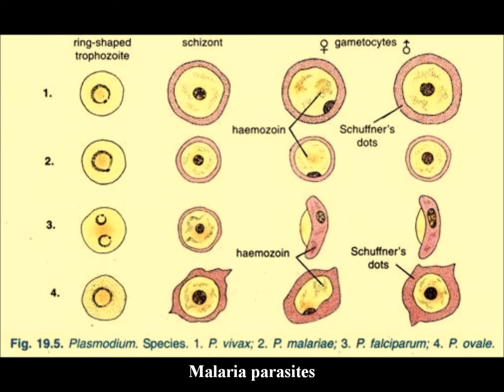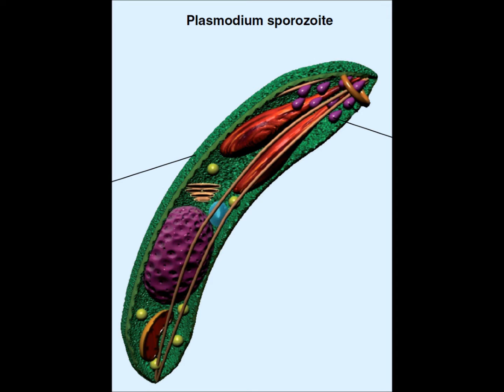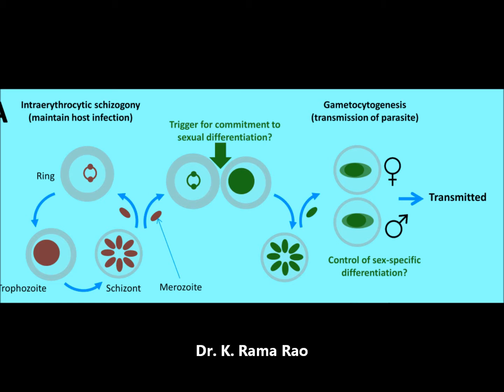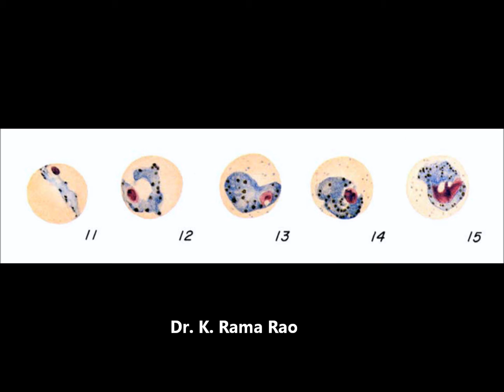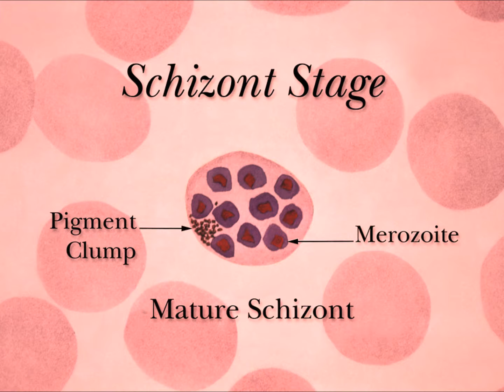Plasmodium vivax (Mobile phone - online video lecture)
Mobile phone online video lecture on Malaria parasite

Plasmodium vivax is a protozoal parasite and a human pathogen. The most frequent and widely distributed cause of recurring malaria, P. vivax is one of the five species of malaria parasites that commonly infect humans. It is less virulent than Plasmodium falciparum, the deadliest of the five, but vivax malaria can lead to severe disease and death due to splenomegaly.  P. vivax is carried by the female Anopheles mosquito, since it is only the female of the species that bite.